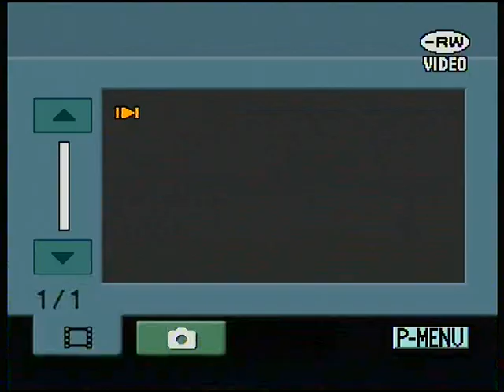Lalo, Cello Concerto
Chişinău, 2010. Orchestra Simfonică a Filarmonicii Naţionale. Dirijor- Mihail Secikin. Solistă- Olesea Muntean.